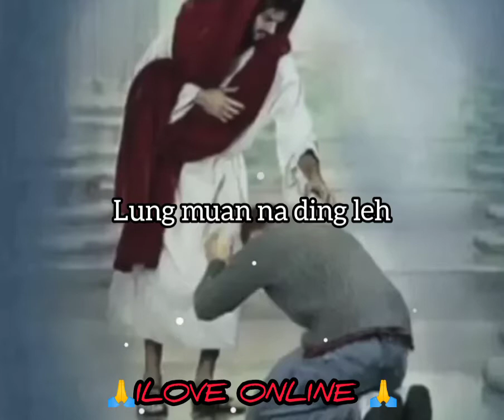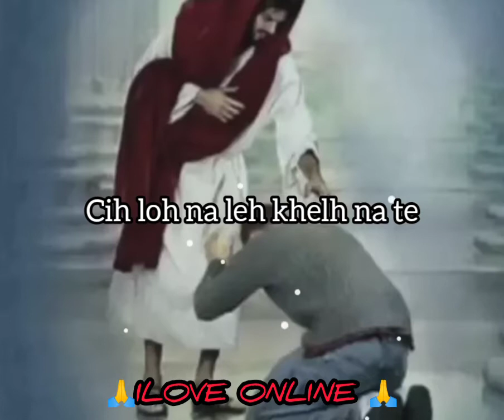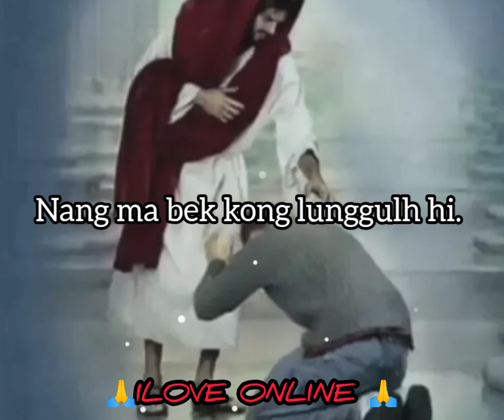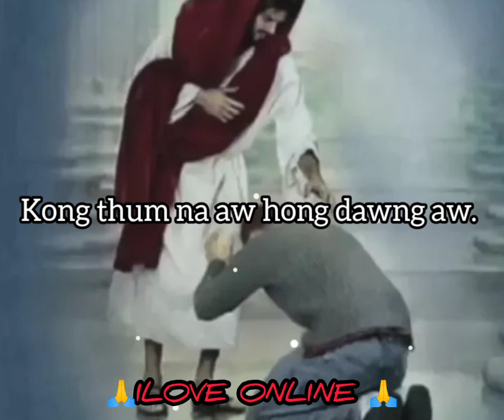Nang Kong Zuan Hi.S muang.